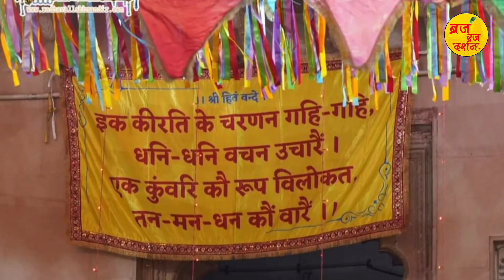Shri RadhavallabhJi Mandir Vrindavan Dham Me RadhaAshtami Mahotsav Ka Anand